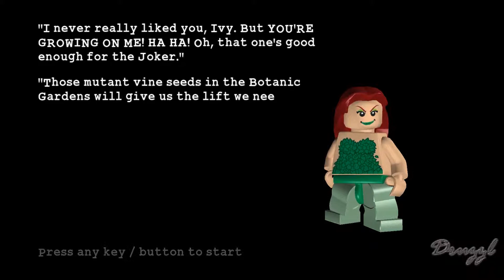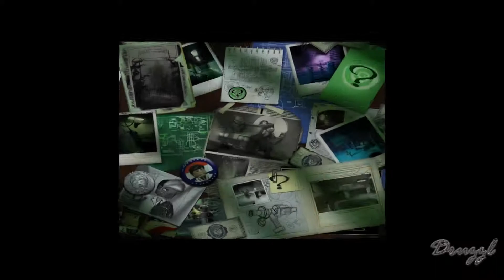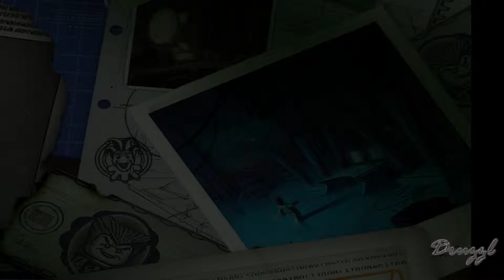Pheromone Growth - [8] - Let's Play Lego Batman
Let's grow some plants!!!